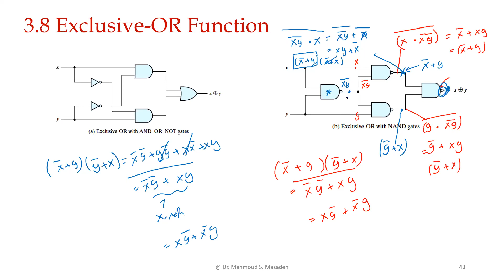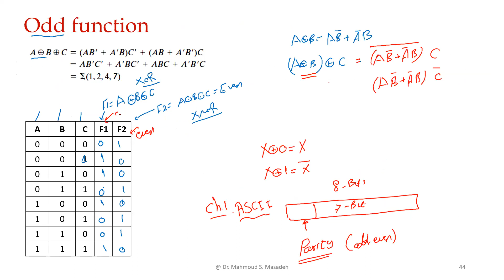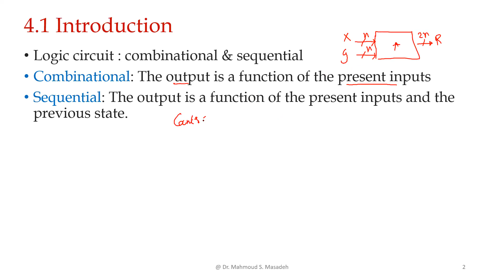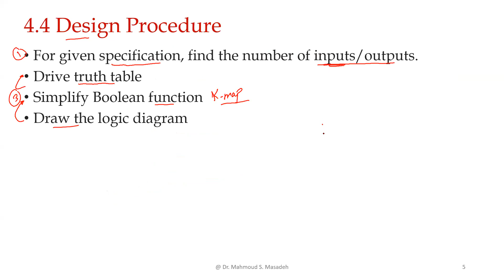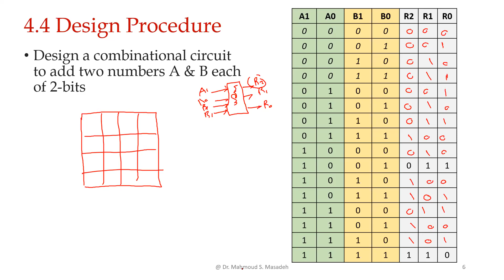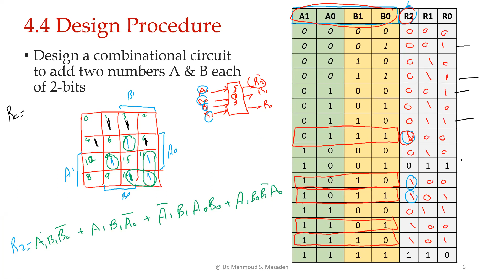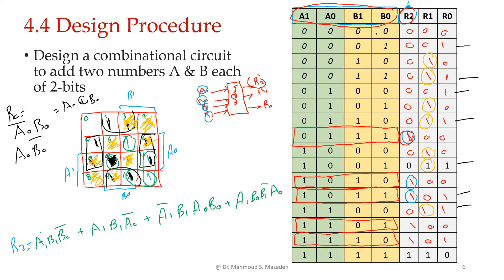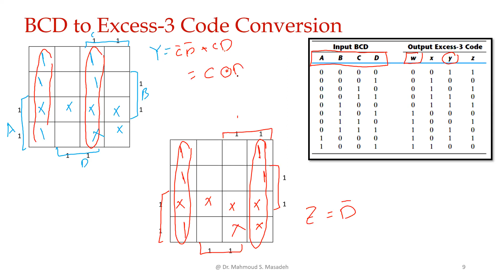Logic Design Lecture 30 March